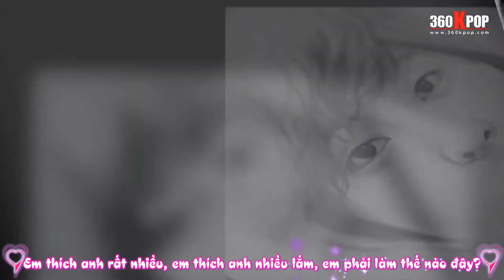[Vietsub][FMV] Bubibu - XiuMin Ver. {EXO Team}{360kpop}